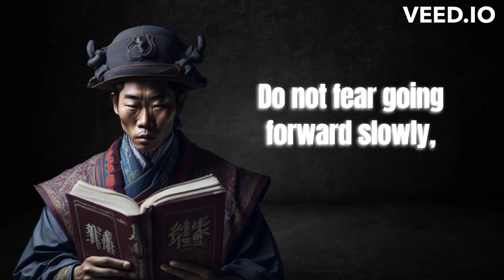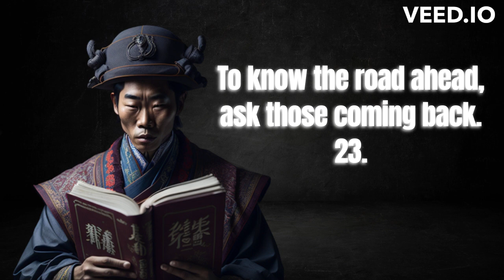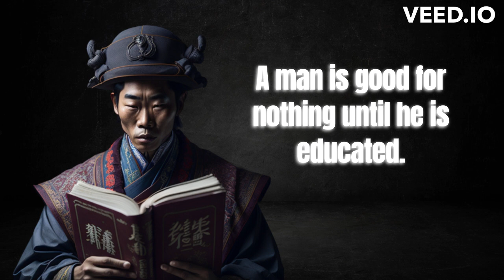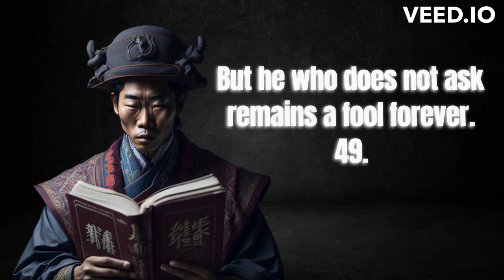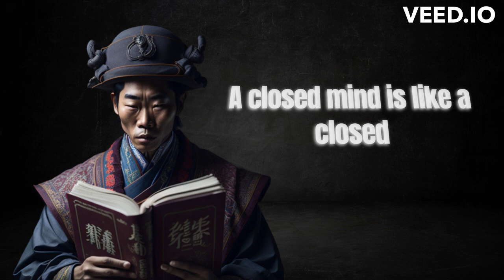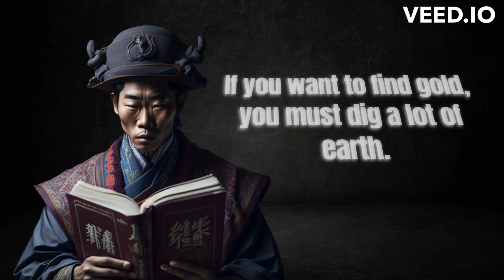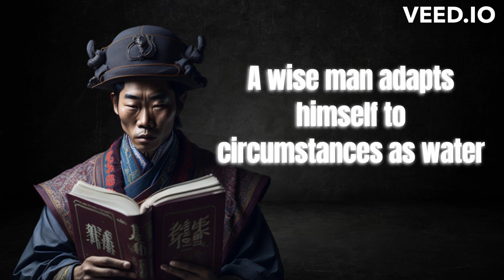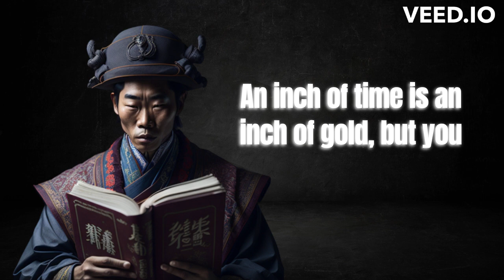"100 Life-Changing Chinese Quotes to change Your life''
🌟 Discover the Power of Ancient Wisdom 🌟

Welcome to our transformative journey through "100 Life-Changing Chinese Quotes" that have the potential to reshape your perspective and ignite positive change in your life. 🌈📜

In this video, we've curated a collection of profound Chinese quotes that span centuries, encompassing wisdom from renowned philosophers, thinkers, and sages. These quotes touch upon themes of success, resilience, happiness, and self-discovery.

🔮 Allow these pearls of wisdom to guide you on your path:
🌸 Gain insights into the art of living a meaningful and purposeful life.
🌟 Find inspiration to overcome challenges and embrace personal growth.
💖 Experience a unique blend of ancient teachings and modern relevance.

Whether you're seeking motivation, a fresh outlook, or a dose of positivity, these 100 Chinese quotes have the potential to make a profound impact on your journey.

🚀 Join us as we explore the timeless wisdom that has shaped generations and has the power to change yours too. Don't miss out on this opportunity to enrich your life through the guidance of centuries-old wisdom.

📢 If you find value in this video, don't forget to hit the "Like" button, share it with friends, and subscribe to our channel for more insightful content that empowers you to live your best life.

🌟 Let's embark on this enlightening voyage together! 🌟

Feel free to modify this description to align with your video's content and your unique style. Remember to provide a genuine summary of what viewers can expect from your video to encourage engagement and viewership.